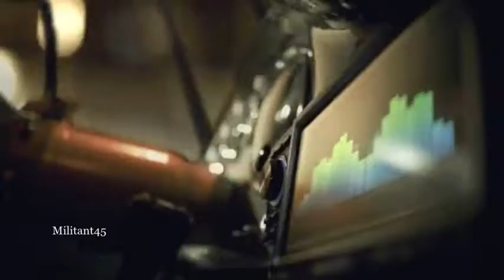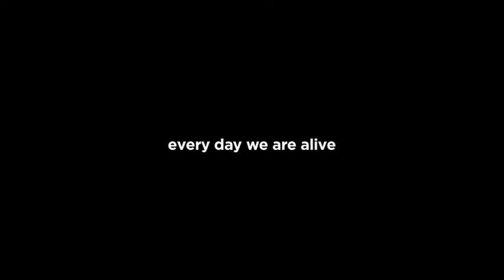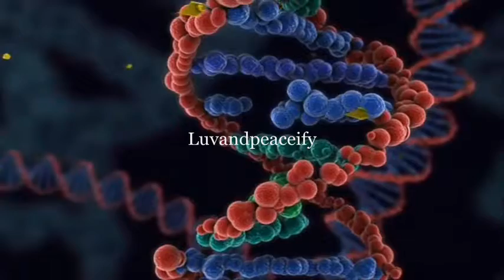Rainbow Serpent - Elements 18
copyrights belong to the owners of the music and video clips I don't own if the copyrights owners object I will remove the video..Militant45 WAS MY FIRST CHANNEL HERE ON YT APPROX 10 YRS AGO THESE WERE AMONGST SOME OF THE FIRST VIDEOS I EVER CREATED (EDITED)